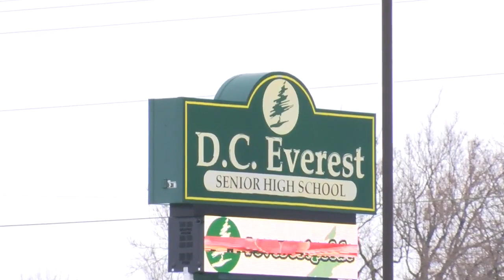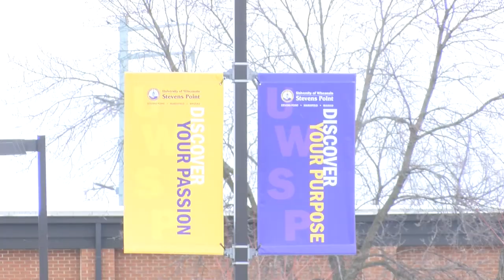D.C. Everest prepares students to be educators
A program at D.C. Everest Senior High School is giving students a glimpse at what things looking like from the front of the classroom, prepping them to return to school, not to learn, but to work.